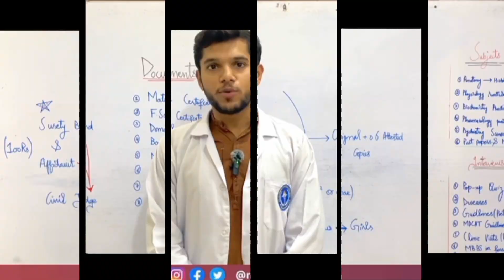Examination of Motor System || 2ndyear Physiology || Practical || Feature : Dr. Ahmad